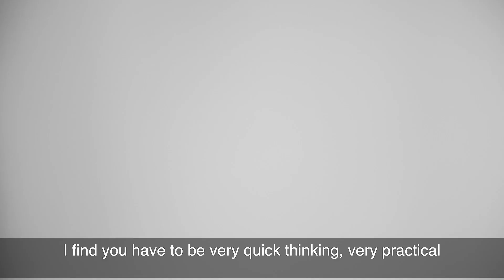Set for Success: Karen Halliwell at Paragon Law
Karen Halliwell studied at The University of Law and is now a Deportation Specialist and Solicitor at Paragon Law. In immigration and deportation, she needs to understand fast and be able to advice in a practical way; according to her, The University of Law helped her acquire those skills.

► Alumna Karen Rimmer studied the LPC at ULaw. Since graduating she has become a fully qualified solicitor specialising in immigration and asylum law:
► Immigration and Asylum Law - Immigration lawyers act for private individuals or companies regarding immigration and nationality issues: